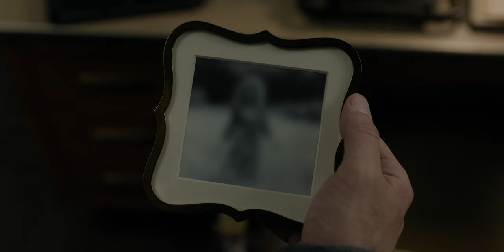A Series of Unfortunate Events Clip | Certain rooms reflect personalities